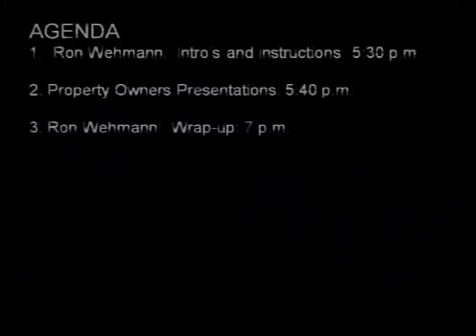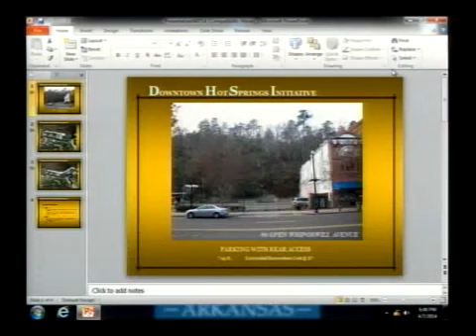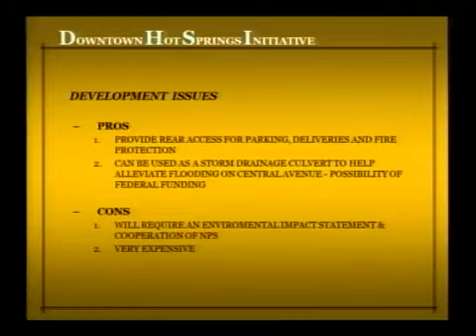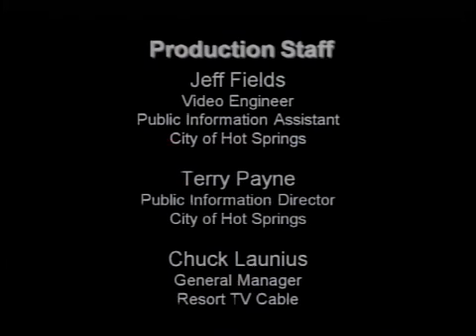April 7, 2014